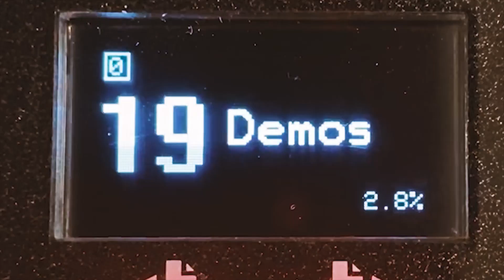Un BEAT con el Community Drive 2021 Girls Make Beats de Native Instruments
El más reciente: Christian MCQ ¡Gracias por el apoyo!

Todo está incluido en el Community Drive 2021, si les laten los sonidos aquí les dejo el link para que vayan a descargarlo

0:00 - Intro
0:29 - Sub
0:49 - Los grupos y kits
1:03 - Meangirl Kit
1:42 - Girls Make Beats Kit
2:06 - Sofi Tukker Kit
3:15 - MTM Mayor
4:19 - SFX
4:47 - EXTRA
5:25 - Sigue sonando!
6:11 - BEAT

Gear:
- Native Instruments Commnity Drive 2021 Girls Make Beats